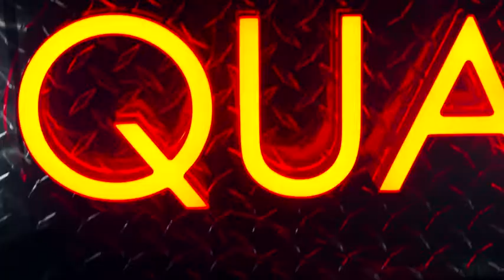Rachel Sermanni and Roddy Hart :: Have Yourself A Merry Little Christmas